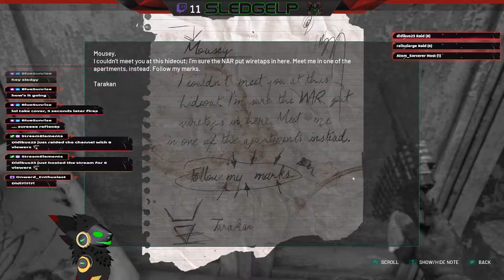November Twitch Highlights 2021